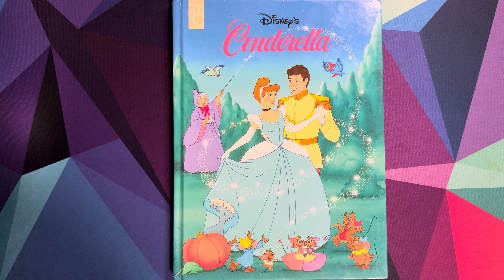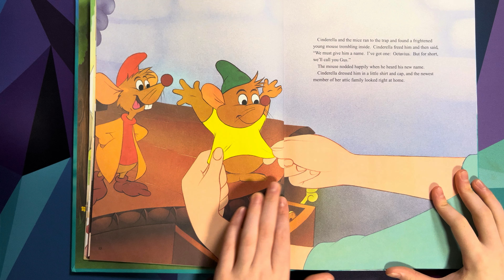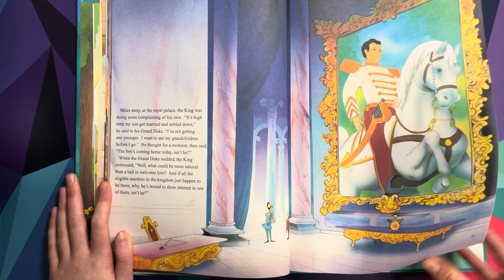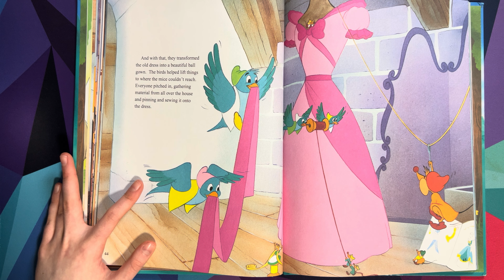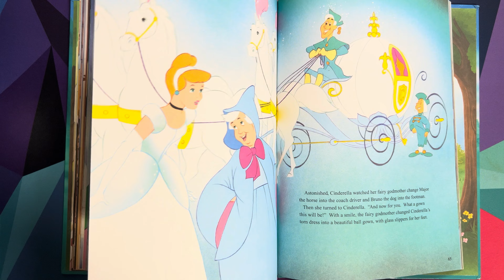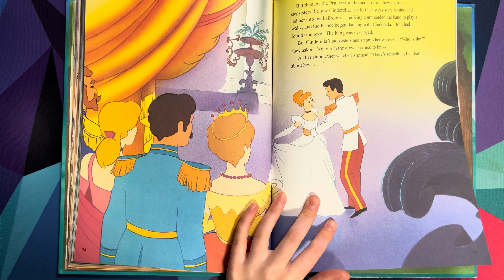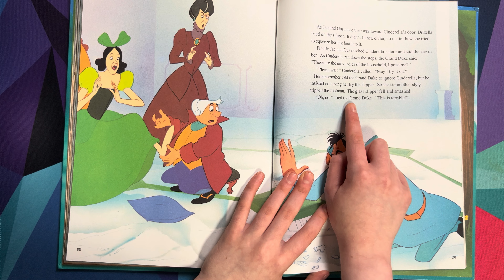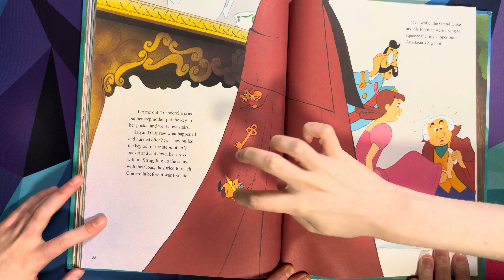Disney’s Cinderella Storybook!